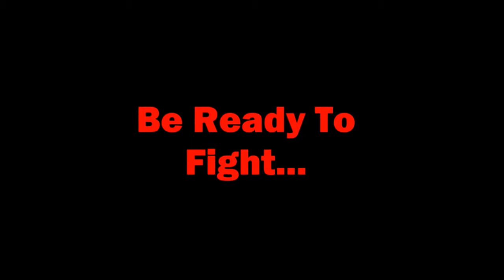7 Days To Die - Season 2, Episode #5 - Distractions, Distractions!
As I set out to try and collect stone, I get distracted by a number of interesting and dangerous things!